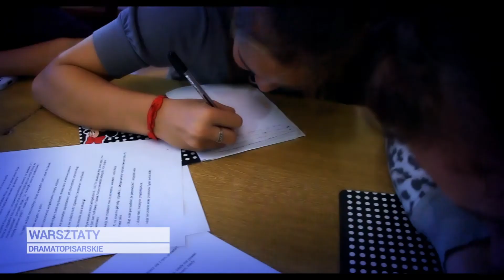ALICJA – TWOJE ODBICIE W LUSTRZE - z autorem tekstu - Michałem Kmiecikiem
„Gruby, czarny kto wlazł na płot i mruga – warsztaty dramatopisarskie z dostępem do YouTube’a”. Muzyka odgrywa coraz większą rolę w naszym życiu, a piosenki towarzyszą nam od najmłodszych lat. Od kołysanek po hip- hop. Jak wykorzystywać inspiracje? Jak komunikować się z innymi? Jak pisać?

Możliwość pracy warsztatowej pod okiem znakomitych twórców była niepowtarzalną okazją do rozwijania własnego potencjału i nabywania nowych umiejętności. Warsztaty adresowane do młodzieży i ich opiekunów były przestrzenią do porozumienia, uczenia się siebie nawzajem, do kształtowania umiejętności mówienia o własnych doświadczeniach.

Projekt "Alicja - Twoje odbicie w lustrze" został dofinansowany ze środków Ministra Kultury i Dziedzictwa Narodowego.